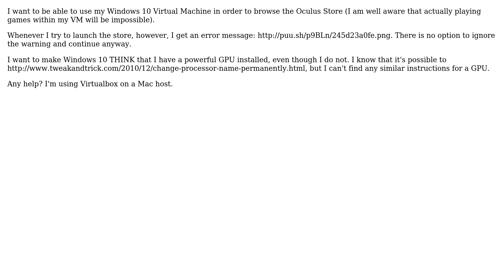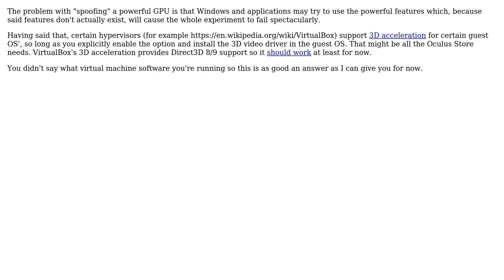Spoof GPU in Windows 10 Virtual Machine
With thanks & praise to God, and with thanks to the many people who have made this project possible! | Content (except music & images) licensed under cc by-sa 3.0 | Music | Images & others | With thanks to user Wowfunhappy user misha256 and the Stack Exchange Network Trademarks are property of their respective owners. You are responsible for your own actions.